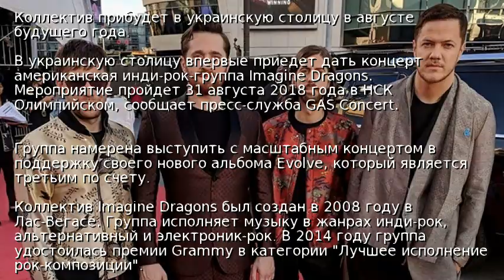Imagine Dragons впервые дадут концерт в Киеве